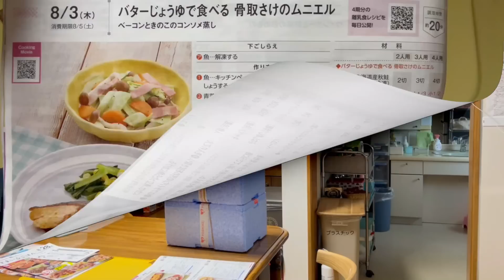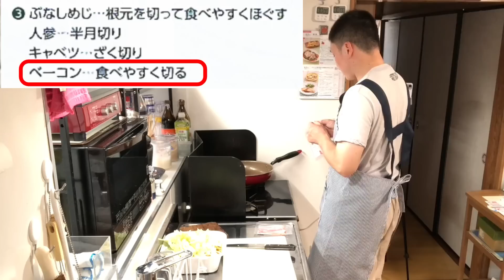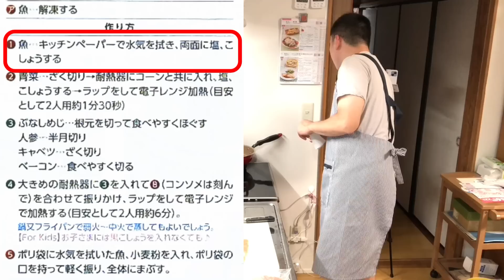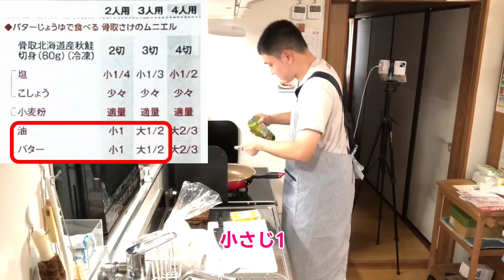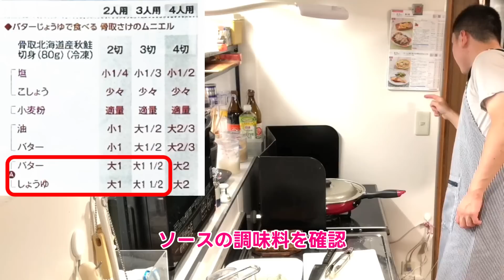【自閉症 料理】今週の調理実習！指示待ち殆どなし！自力で頑張りました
毎週1回の調理実習を始めて5ヶ月目になり、自力で考えてすることが多くなりました。
ヨシケイさんの食材とレシピ使って自炊できることを目標に調理実習しています。

息子は療育手帳B、知的障害を伴う自閉症の青年（35歳/2023年現在）です。
5歳の時に自閉症と診断されました。

20歳の時に受診した精神科医の発達検査では、発達年齢は10歳程度と言われました。

言葉の理解は教えても教えても限界がありましたが、それでも好ましく成長してくれて、地元の一般企業に正社員として就職して16年目になります。

息子が小学校1年生の時から9年間、トモニ療育センターで母親教育を受けながら、療育に取組んできました。

どんな大人に育ってほしいか、成人したときの息子の姿を思い描き、目標にして取組んできた家庭療育を発信していきます。

上手くいったことだけでなく失敗談も入れていきますので、よろしくお願いします。

◆再生リスト

◆母親教育を受けていたトモニ療育センター

楽曲名：気ままな秒針